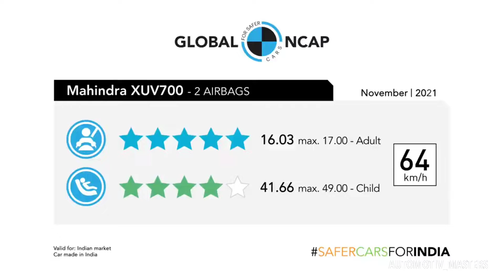Mahindra XUV700 GLOBAL NCAP TEST | 5⭐ SAFETY👌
Hello Everyone,
Today we are giving you the Crash test video of All new Mahindra XUV700 2021.

Hello family,
AUTOMOTIV MASTERS is a channel for automotive enthusiasts. We cater you with the best set of videos, that you want to cherish. We will try to get videos of all your favorite cars.